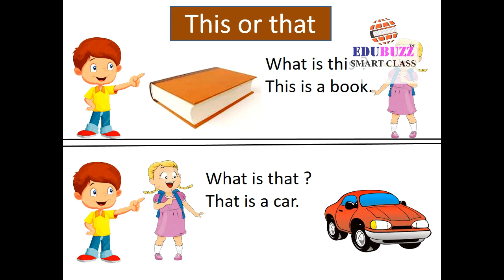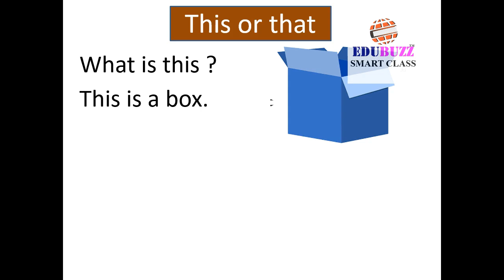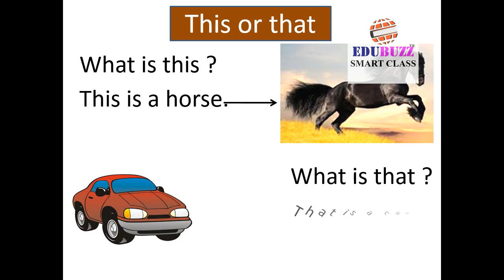this or that UKG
THIS#OR#THAT#UKG#EDUBUZZ#SMART